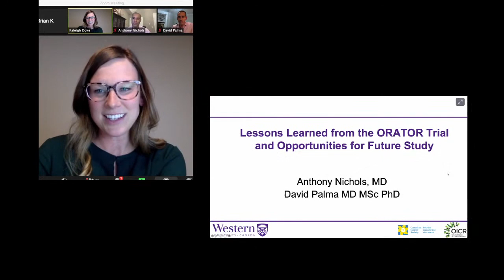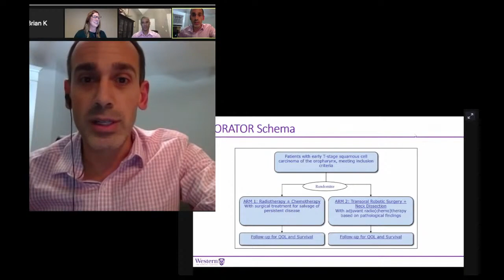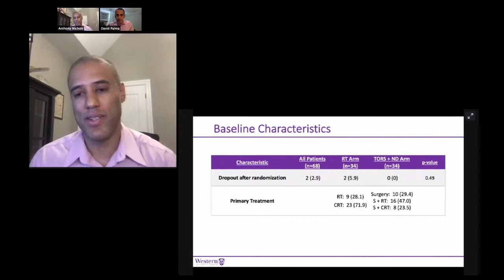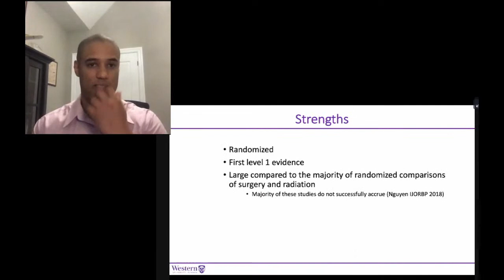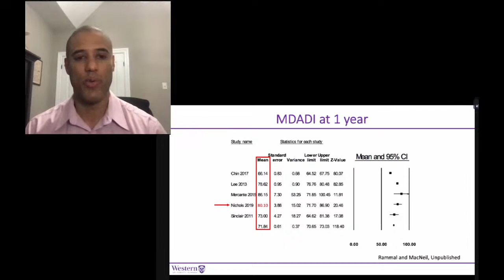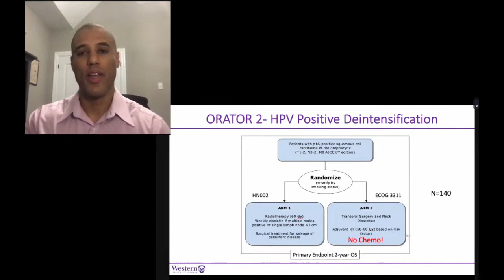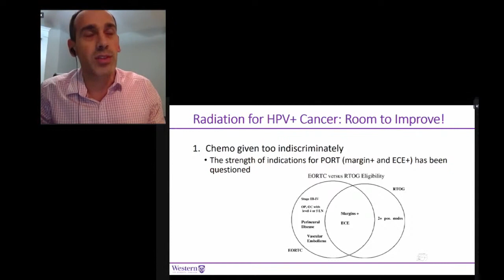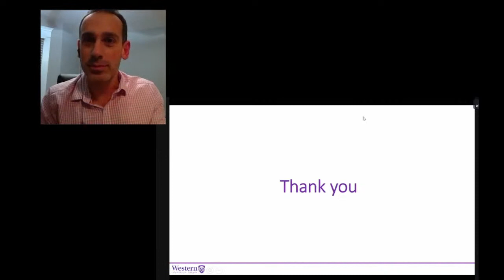VVPN Hollywood North Edition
Drs. Anthony Nichols and David Palma discuss their groundbreaking ORATOR Randomized Trial comparing Transoral Resection vs. Radiotherapy for selected Head&Neck Cancer. Dr. Kaleigh Doke moderates this lively interactive program in which audience participation is welcome!